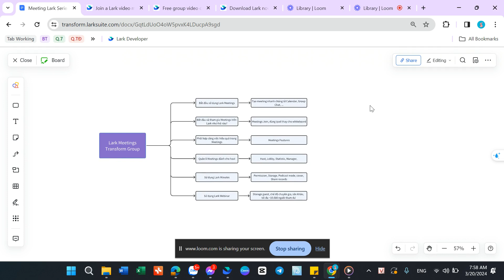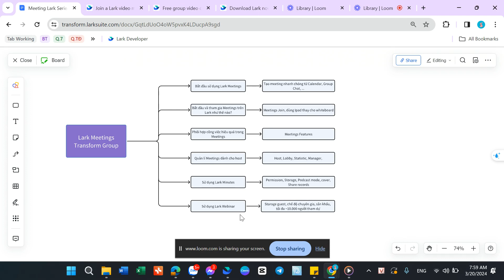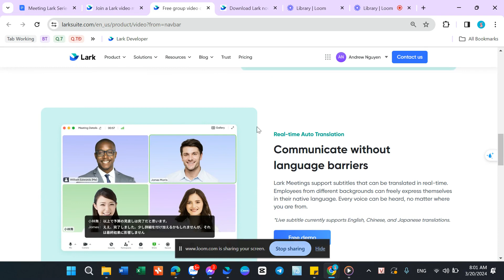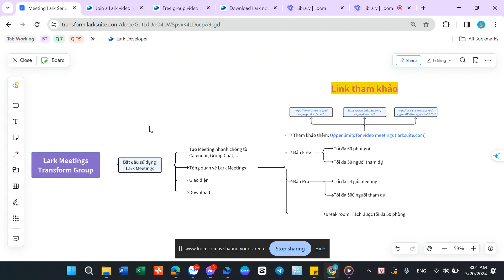Giới thiệu tổng quan về Lark Meeting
Khám phá sức mạnh của Lark Meeting để tổ chức cuộc họp hiệu quả. Trong video này, Lark Academy by Transform Group sẽ giới thiệu tổng quan về Lark Meeting, bao gồm các tính năng chính, cách sử dụng, và hướng dẫn bạn bắt đầu tham gia ngay.

Nội dung: Giới thiệu và bắt đầu tham gia Lark Meeting
Timestamps:
0:00 - Giới thiệu
2:05 - Tham gia Lark Meeting